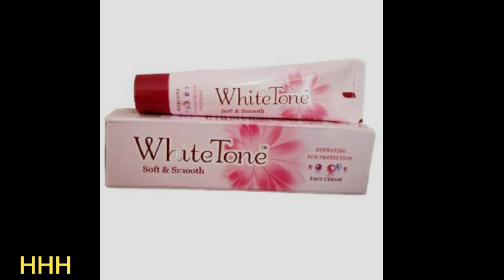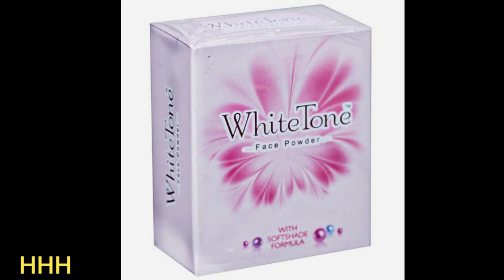White Tone Face Powder Honest Review 2022 in Hindi || White Tone Face Powder Result , Benefits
Hello दोस्तो स्वागत हैं आपका हमारे Healthy Health Youtube channel मैं और आज के इस विडियो मैं हामने आपको बताया हैं कि White Tone Face Powder Honest Review के बारे मैं अगर video आपको पसंद आए तो like,share ,comment and cahnnel को subscribe कर के bellicon जरूर दबा देना |

धन्यवाद .|

इस video मैं दी गयी जानकारी सामान्य मान्यताओं पर आधारित हैं Healthy Health Youtub Channel इसकी पुष्टि नहीं करता हैं | इन्हें लागू करने से पहले कृपया संबंधित विशेषज्ञ से संपर्क करें|

धन्यवाद .